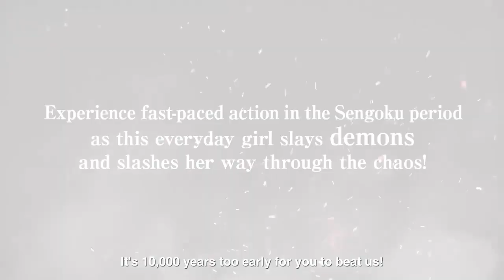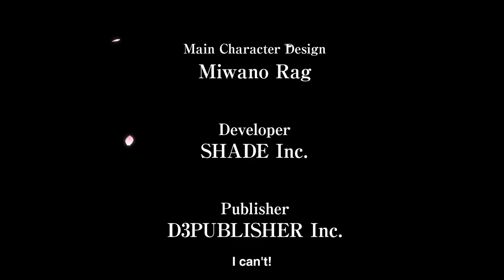Samurai Maiden Announcement Trailer PS5 & PS4 Games